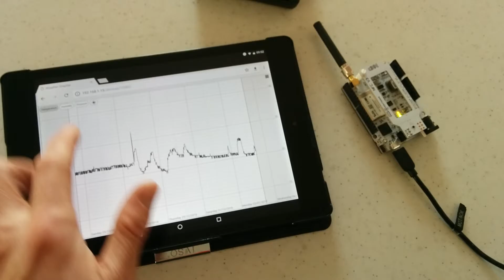Sigfox Weather Station Grapher